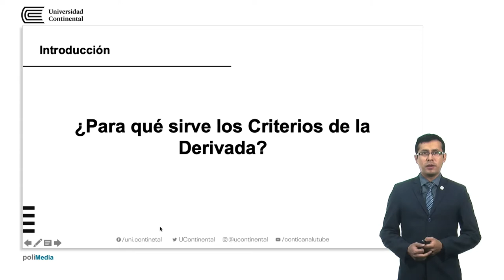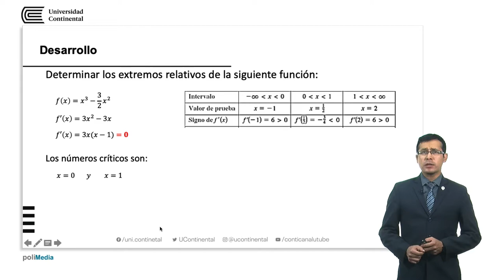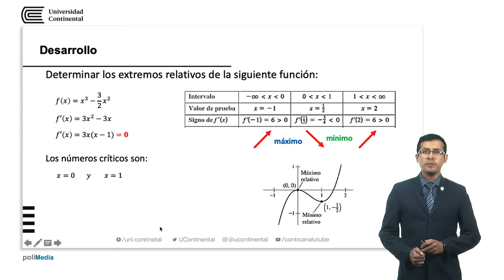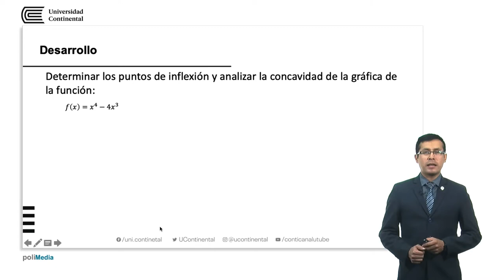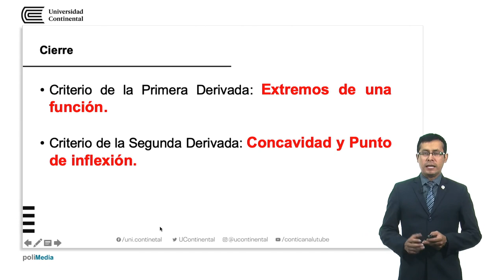Criterio de la derivada